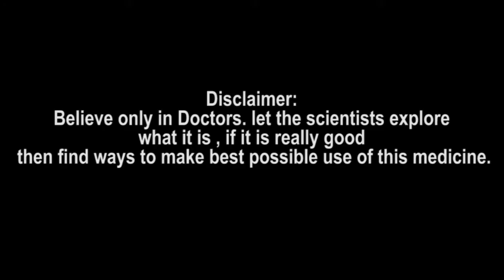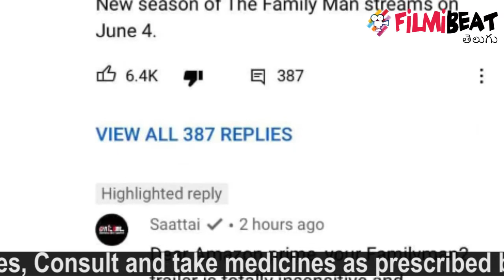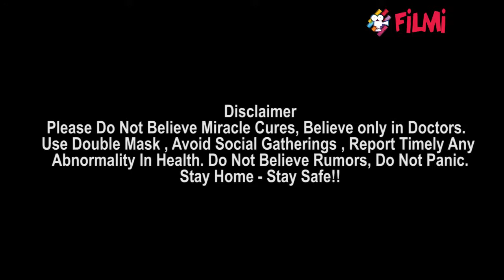Family Man 2 రిలీజ్ చేస్తే తీవ్ర పరిణామాలు, రంగంలోకి TN Govt || Filmibeat Telugu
అత్యంత ప్రేక్షకాదరణ పొందిన ది ఫ్యామిలీ మ్యాన్ వెబ్ సిరీస్ సీజన్ 2‌ వ్యవహారాన్ని తమిళనాడు ప్రభుత్వం తీవ్రంగా పరిగణించింది. ఈ వెబ్ సిరీస్‌ను నిలిపివేయాలని కేంద్ర ప్రభుత్వ సమాచార, ప్రసార మంత్రిత్వ శాఖ ప్రకాశ్ జవదేకర్‌కు లేఖ రాసింది. తమిళుల మనోభావాలకు వ్యతిరేకంగా ఉందని ఈ వెబ్ సిరీస్‌పై అభ్యంతరం వ్యక్తం చేసింది.